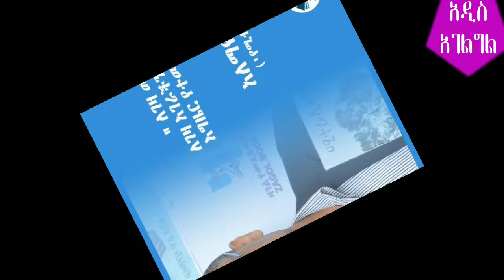Ethiopia: ፊልድ ማርሻሉ ከጥይት ያመለጡበትን ምስጢራዊ ቦታ ጠ/ሚ አብይ ለምን ይወዱታል? Addis Agelgil